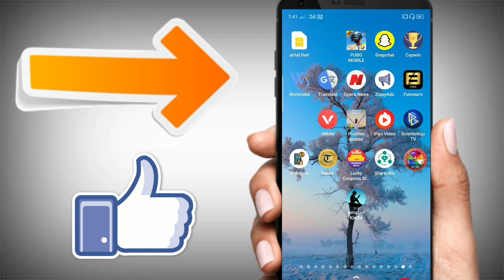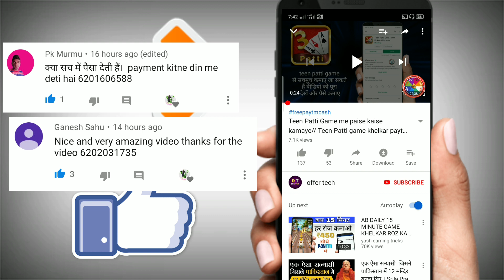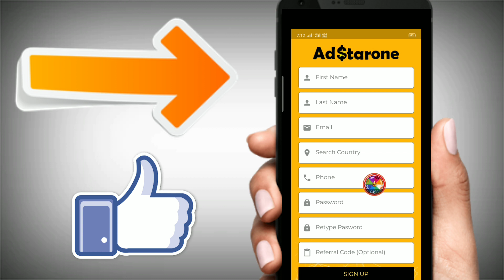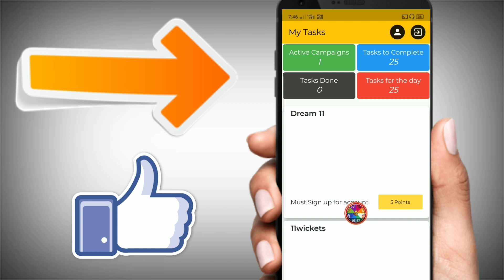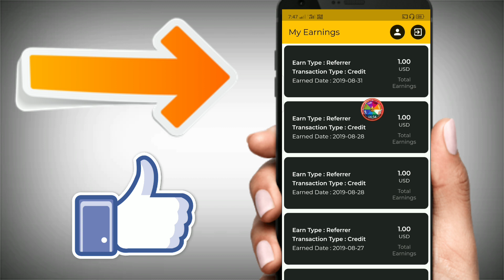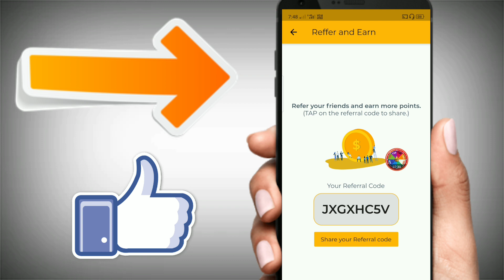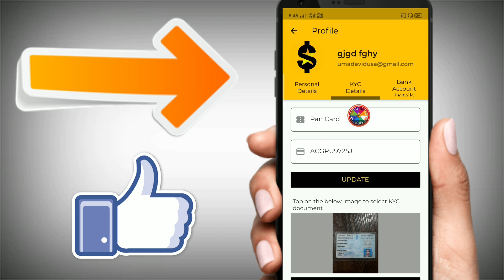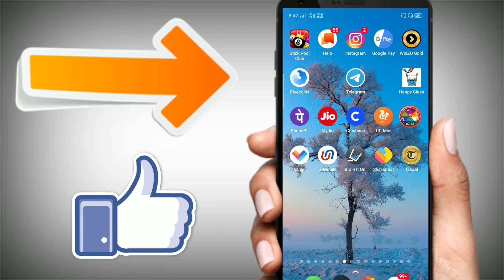New App launch Par Refer ₹10 Paytm Cash Roz Kamao ₹420 bank account mein